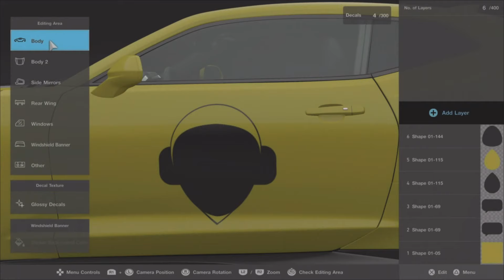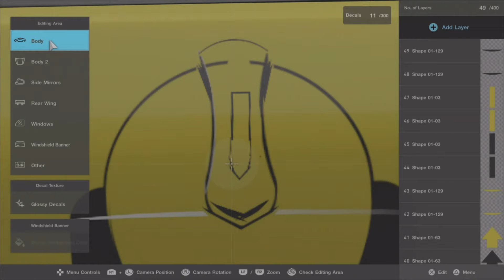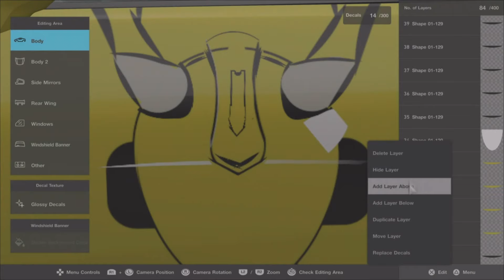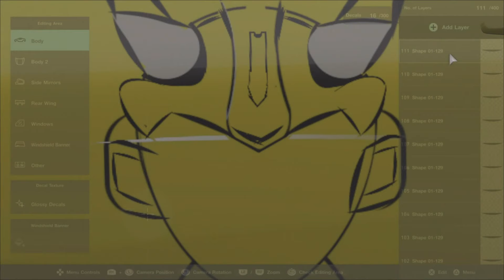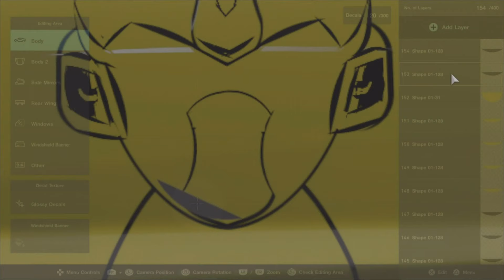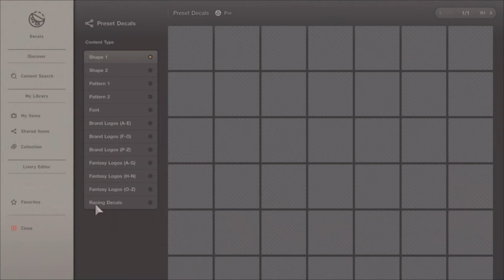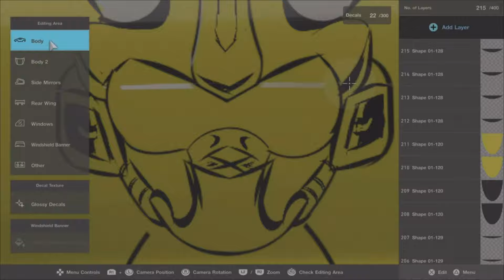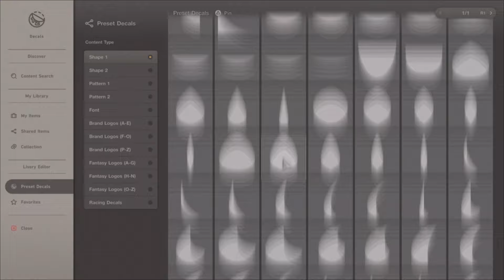Bumblebee Gran turimo 7 decals